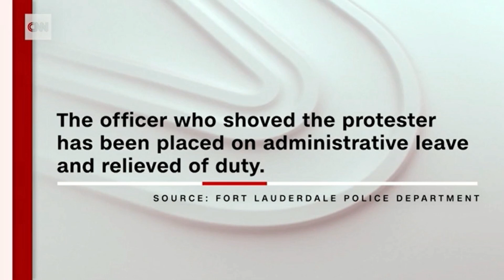ĐIỂM BÁO #2 060420 .VNA-TV